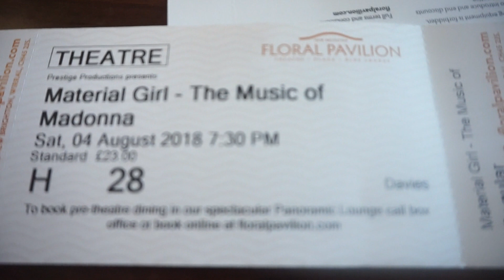Material Girl | Madonna show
last weekend myself and my friend Jenny decided to go and see the material girl show, bit of a spare of the moment thing.
You would enjoy it if you are a Madonna fan